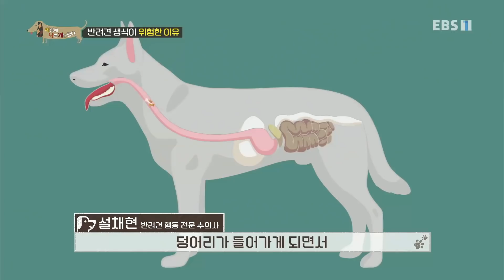세상에 나쁜 개는 없다 - 진격의 입질犬, 동백이_#003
공식 홈페이지 진격의 입질犬, 동백이,

...명. 육중하게 짖는 소리와 함께 긴장하지 않을 수 없는데... 드디어 모습을 드러낸 녀석의 정체는? 견생 7개월 차 도베르만 동백이 등장이오~ 문이 열리자마자 제작진에게 달려들기 시작하는 동백이! 파도처럼 밀려오는 ...